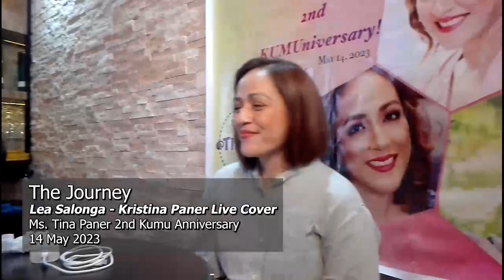The Journey by Lea Salonga - Tina Paner LIVE COVER May 14, 2023 - Kristina Paner 🥰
Follow Kristina Paner on social media and streaming platforms
Kumu: tinapaner71